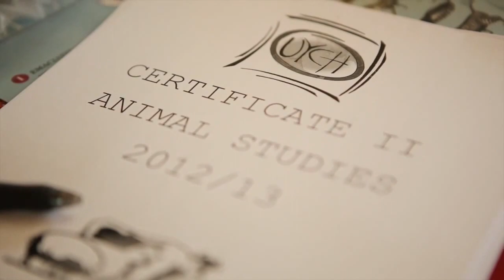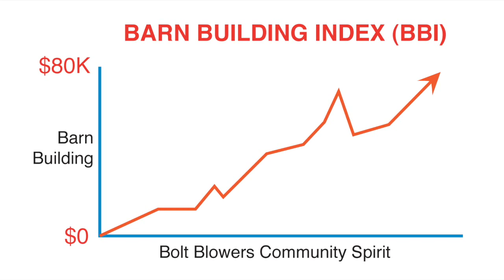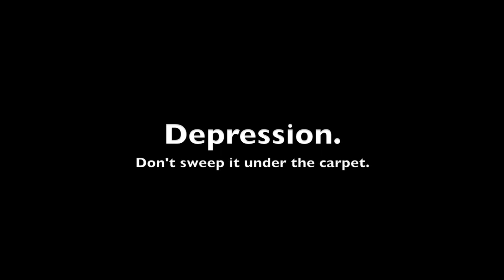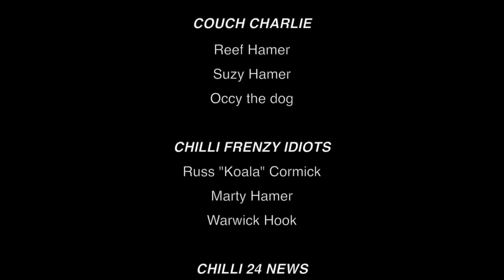Bolt Blowers Movie 2014